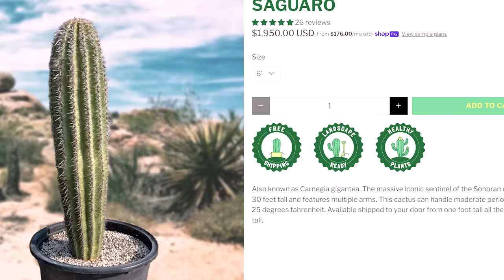Jumping On a 6ft Cactus For Science!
In this episode of Bro Labs, we discover The Consequences Of Jumping On a 6ft Cactus! Sadly YouTube doesn't approve of this experiment but sometimes that's the price I must pay for my hard hitting science.

Under no circumstances should you attempt to replicate or carry out any of the activities shown in this video.